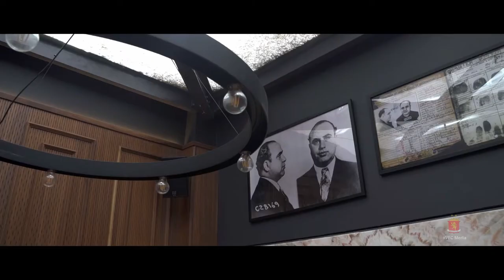Silver Horse Valletta FC New Platinum Partner